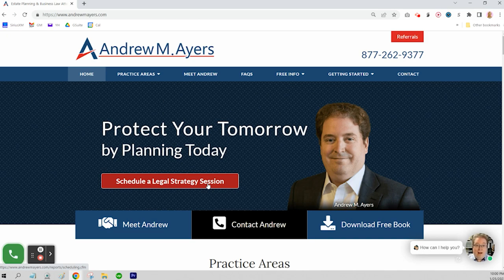What's a Temporary Injunction?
A temporary injunction is an order from the court that prohibits a party from performing or ordering a specified act for a short period of time. What this could do is affect businesses and business owners in a myriad of ways. Here's some important information that you need to know about injunctions.

Submit your question to be featured in my Friday 5 video series

00:00:00 What's a Temporary Injunction?
2:57 Two Ways To Get an Injunction
4:17 Injunction Requirements
5:11 ”How Much Is This Gonna Cost?”
6:05 What Do You Do Next?